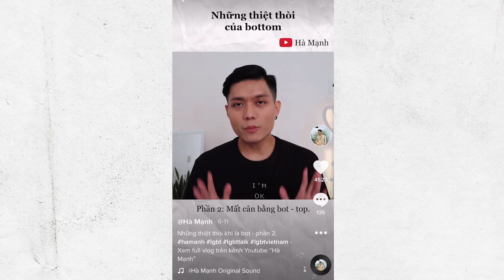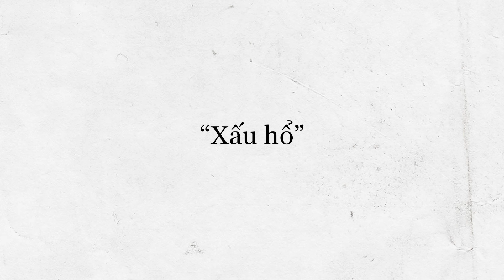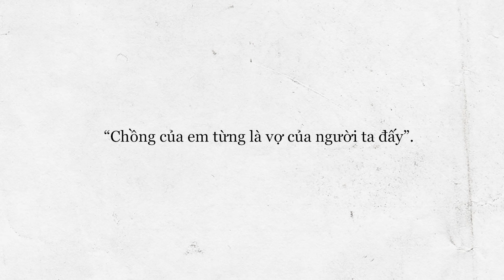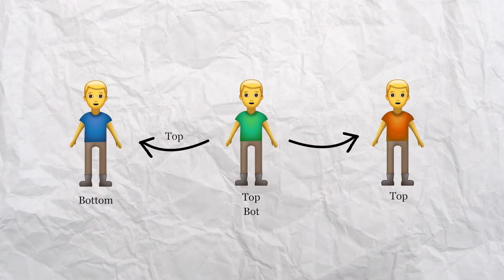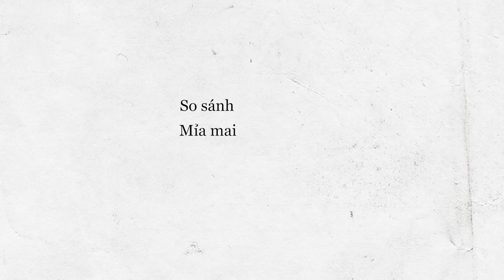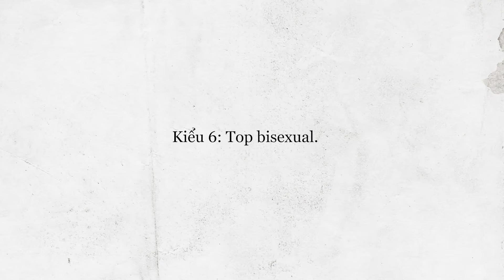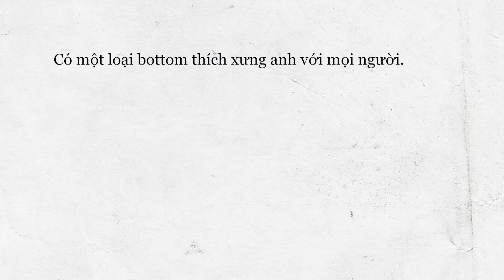Những nỗi khổ của top | LGBT Talk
Có những nỗi khổ của top mà người ngoài sẽ chẳng bao giờ hiểu được đâu...